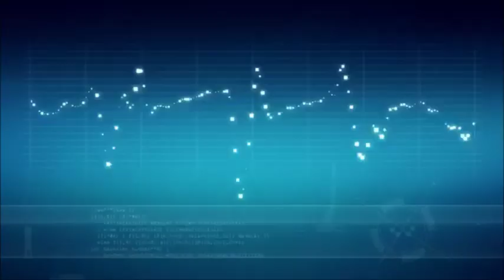Breaking The Habit~Zane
*WARNING* The following video contains scenes and spoilers from episode 34, if you don't want any spoilers than DON'T WATCH

Also, I've been thinking to make this video for a long time, and I like the way it came out, so here is a tribute to Zane, the white Ninja of Ice. Enjoy.

Ninjago belongs to the LEGO company and The Brothers Hageman (Kevin and Dan)

Song: Breaking the Habit by Linkin Park